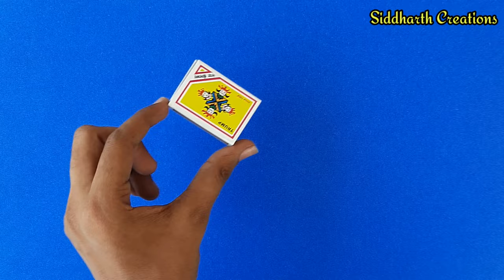New and simple prank toy , making toy from match box , how to make paper toy